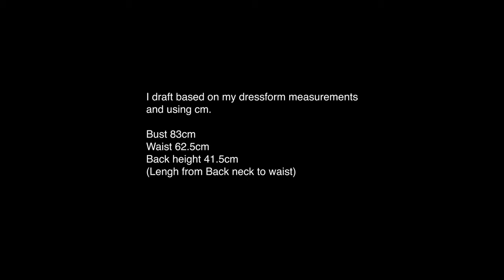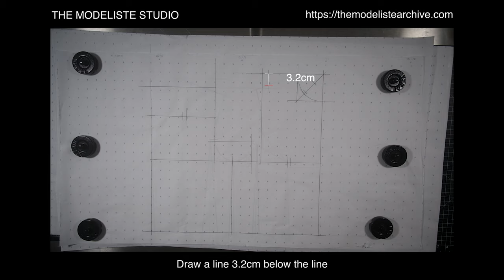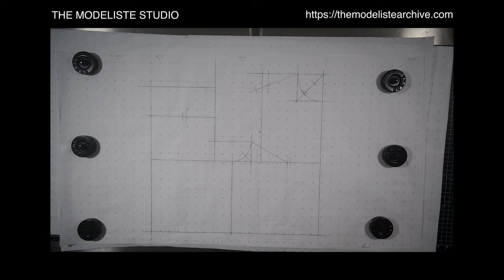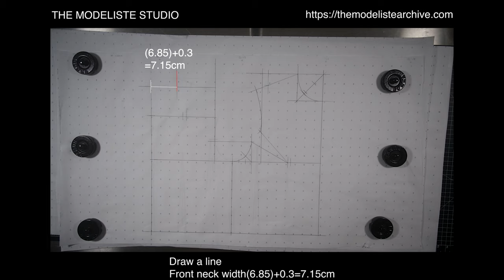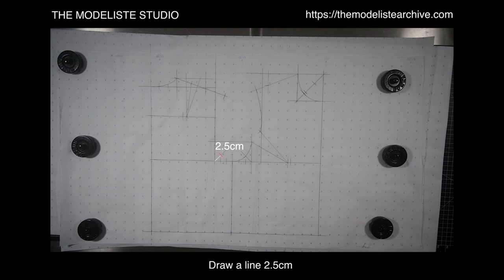【FashionTutorial01】How to Draft Bodice Block【Foundation】